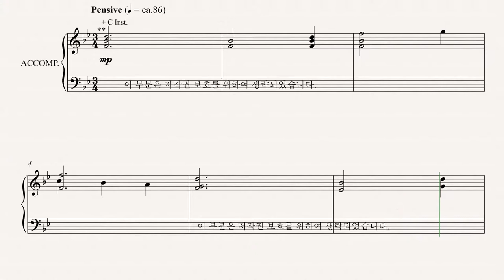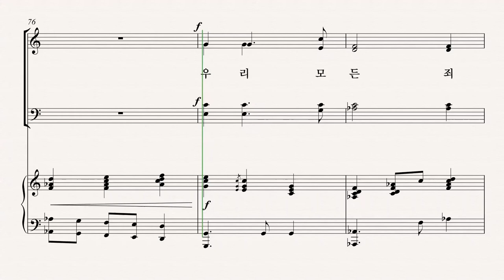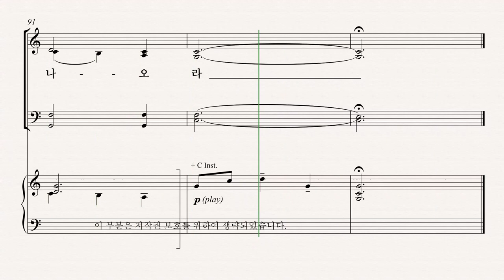[부활절 칸타타] '사순절과 부활절 성가모음집6' 03.주께로 나오라 (Mary McDonald) - Soprano